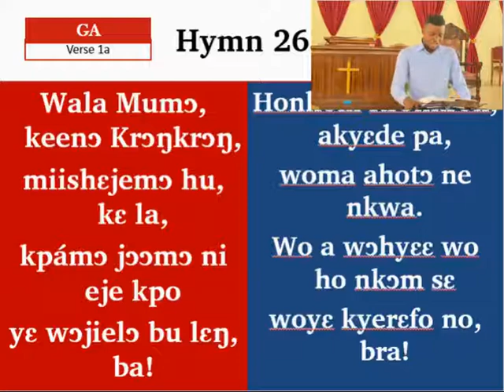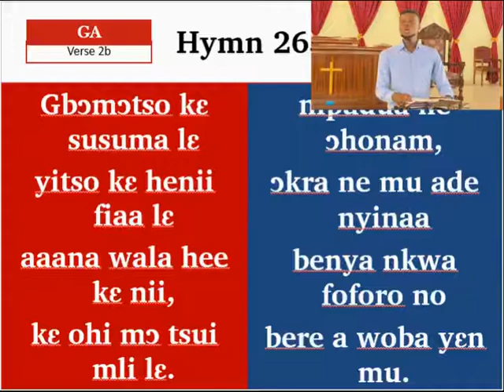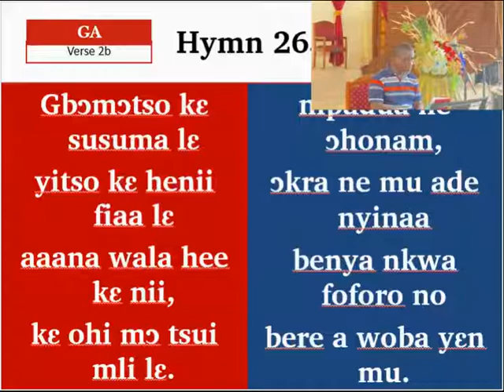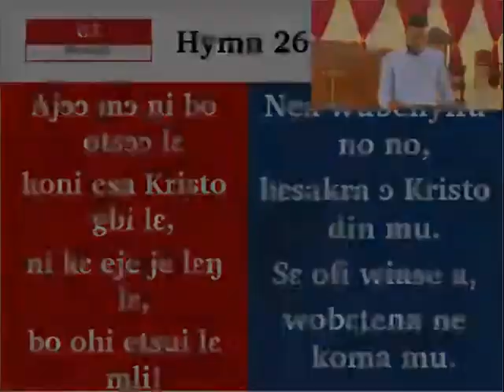Presby hymn 265